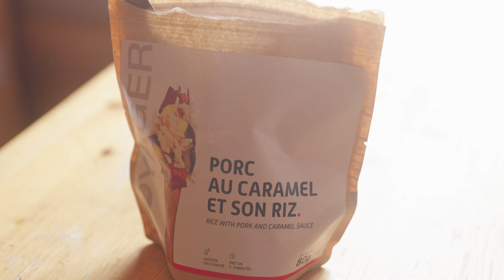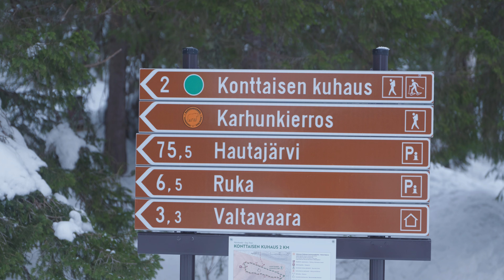Hiihtolomailua Vuokratuvassa | Hossan Kansallispuisto | Retkeily 2024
Lapsilla oli hiihtoloma joten pitihän sitä jotain pikku retkeilyä keksiä. Käytiin koko perheen voimin Hossan Kansallispuistossa vietttämässä kolme yötä Hossanki vuokratuvassa. Retkipuudelikin pääsi taas mukaan. Syötiin hyvin ja päivät kuljettiin katselemassa paikkoja. Piipahdettiin myös hieman pohjoiseen ja käytiin Valtavaara Pyhävaaran luonnonsuojelualueella valloittamassa Konttainen joka on osa karhunkierrosta. Vähän normaalista retkeily/vaellus -video scenestä poikkeava video tällä kertaa :)

Maukkaat muonat vaellukselle osoitteesta retkiruoat.fi. Koodilla "RETKIREPPU10" -10% loppusummasta.

Liittymällä kanavan jäseneksi, tuet Retkireppu kanavan toimintaa ja olet edistämässä aktiivista sisällön tuottoa kanavalle.